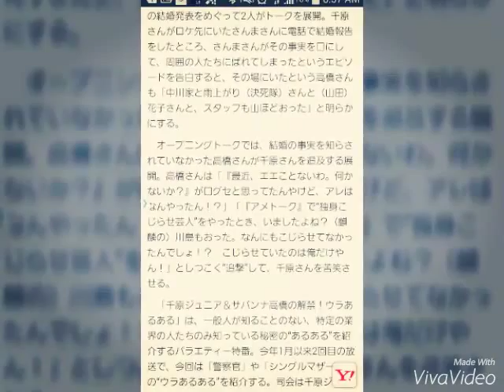‹千原ジュニア›さんまに結婚バラされた……発表めぐる“ウラ話”告白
まんたんウェブ 10月6日 6時0分配信
52
「千原ジュニア＆サバンナ高橋の解禁！ウラあるある」に出演する千原ジュニアさん（左）と「サバンナ」の高橋さん
　先月28日に結婚を発表したお笑いコンビ「千原兄弟」の千原ジュニアさんが、9日にABCで放送されるバラエティー番組「千原ジュニア＆サバンナ高橋の解禁！ウラあるある」に出演。お笑いタレントの明石家さんまさんに結婚を周囲にばらされたという自身の結婚発表を巡る“ウラ話”を告白することが分かった。

【写真特集】野性爆弾・くっきーやダイアンらが登場！

　千原さんとお笑いコンビ「サバンナ」の高橋茂雄さんが司会を務める特番で、冒頭では千原さんの結婚発表をめぐって2人がトークを展開。千原さんがロケ先にいたさんまさんに電話で結婚報告をしたところ、さんまさんがその事実を口にして、周囲の人たちにばれてしまったというエピソードを告白すると、その場にいたという高橋さんも「中川家と雨上がり（決死隊）さんと（山田）花子さんと、スタッフも山ほどおった」と明らかにする。

　オープニングトークでは、結婚の事実を知らされていなかった高橋さんが千原さんを追及する展開。高橋さんは「『最近、エエことないわ。何かないか？』が口グセと思ってたんやけど、アレはなんやったん！？」「『アメトーク』で“独身こじらせ芸人”をやったとき、いましたよね？（麒麟の）川島もおった。なんにもこじらせてなかったんでしょ！？　こじらせていたのは俺だけやん！」としつこく“追撃”して、千原さんを苦笑させる。

　「千原ジュニア＆サバンナ高橋の解禁！ウラあるある」は、一般人が知ることのない、特定の業界の人たちのみ知っている秘密の“あるある”を紹介するバラエティー特番。今年1月以来2回目の放送で、今回は「警察官」や「シングルマザー」の“ウラあるある”を紹介する。司会は千原ジュニアさんと高橋さんで、パネラーとしてお笑いコンビ「野性爆弾」のくっきーさんや「ダイアン」などが出演する。ABCで9日の深夜0時24分に放送。